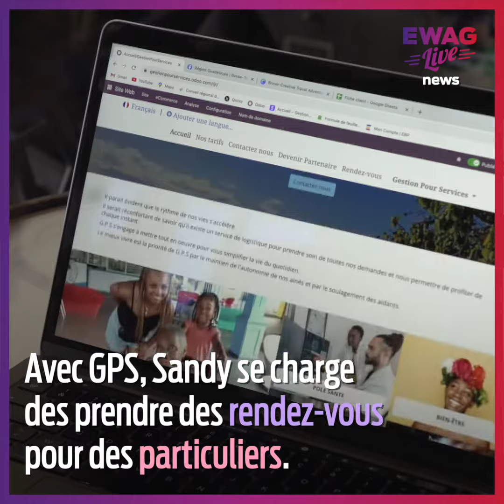Sandy Cazalon aide les séniors de Guadeloupe à être plus autonomes _ Ewag News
Avec son entreprise GPS (Gestion Pour Service), Sandy Cazalon veut aider les séniors à prendre leurs rendez-vous médicaux. Une manière de  faciliter le quotidien de nombreux Guadeloupéens et de soulager leur famille.